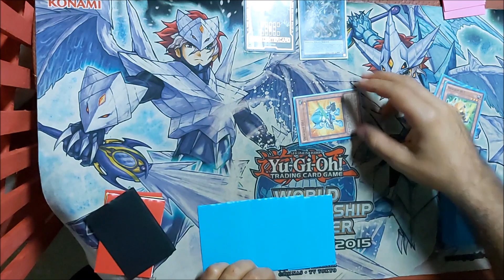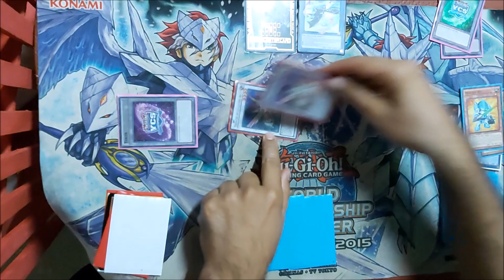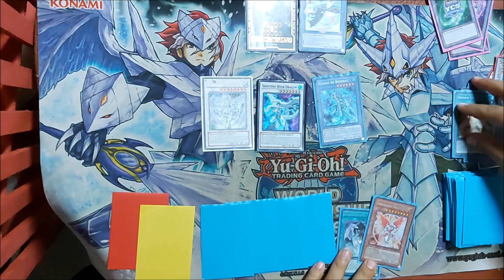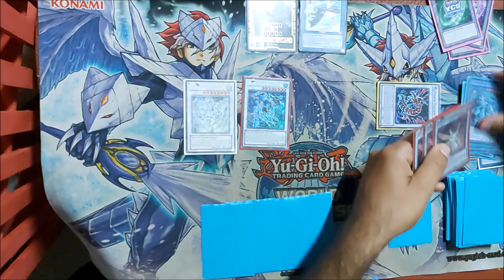YU-GI-OH!! Increíble Combo nekroz con una sola carta!!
Hola a todos, esta vez les traigo mi primera edición al canal sobre un combo nekroz de una sola carta!!